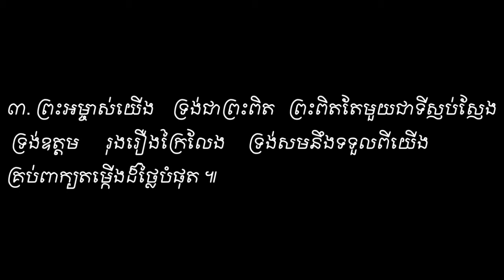ចូរច្រៀងបទថ្មីថ្វាយព្រះអម្ចាស់ Sound​ Vol#7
ចូរច្រៀងបទថ្មីថ្វាយព្រះអម្ចាស់ ។ ទំនុកខ្មែរបរិសុទ្ធ Sound Vol#7